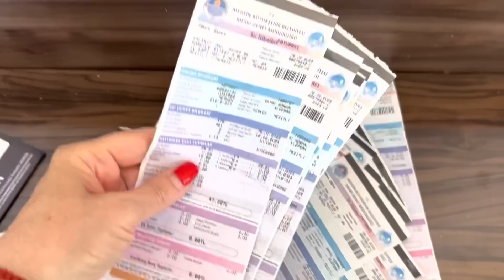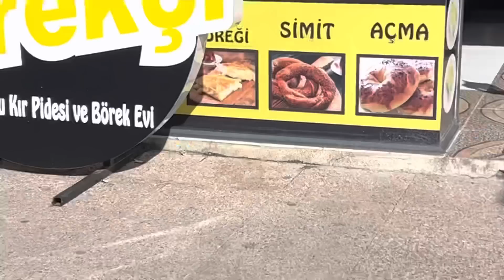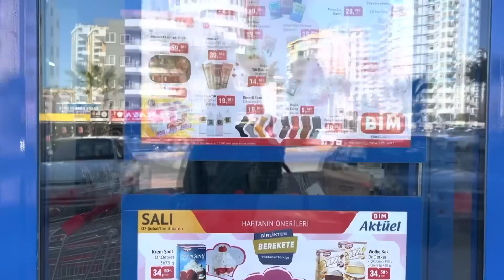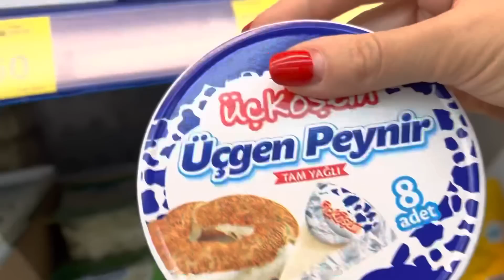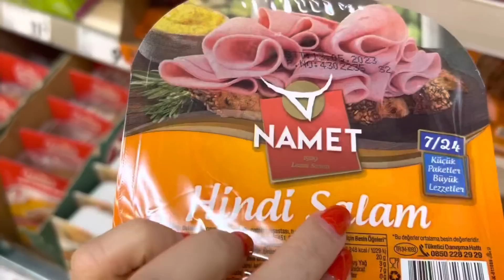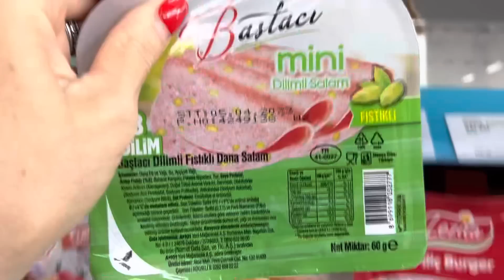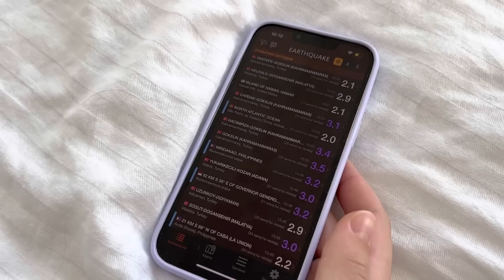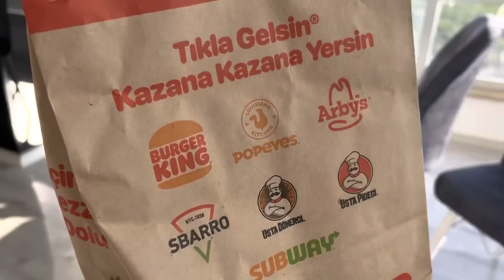112❤️ ПЕРЕЕЗД В ТУРЦИЮ.После случившегося в Турции жить.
Меня зовут Светлана. Я, с дочкой Марусей переехали из Эстонии жить в Турцию.🇹🇷
Город для жизни выбрала Мерсин ❤️
На моём канале Вы увидите нашу реальную жизнь в Турции 🇹🇷